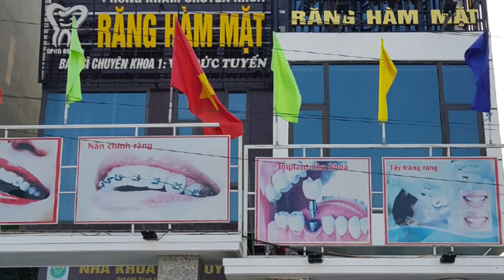CHỈNH NHA RĂNG CHEN CHÚC NẶNG TẠI NHA KHOA ĐỨC TUYẾN